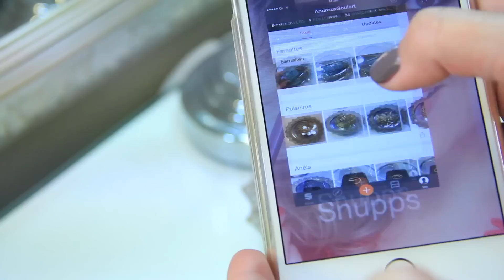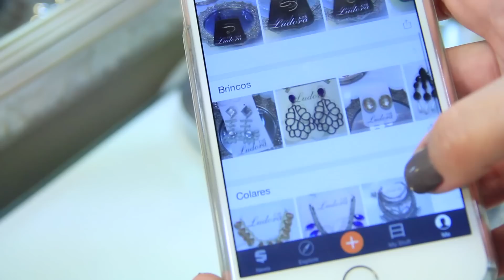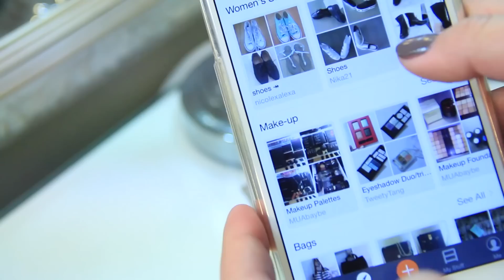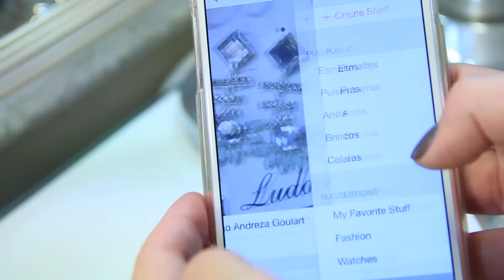SNUPPS - AplicativoDaVez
O Aplicativo mais legal de organização para você deixar tudo sempre a mão! Se organize no SNUPPS!

Esse aplicativo está disponível para Android e IOS e é gratuito! Aliás, me segue lá é Andreza Goulart

Logo Logo minhas Coleções estarão completas.

Esse vídeo é um publieditorial